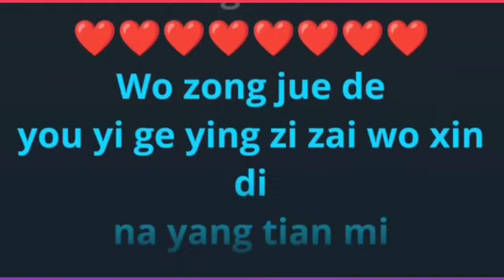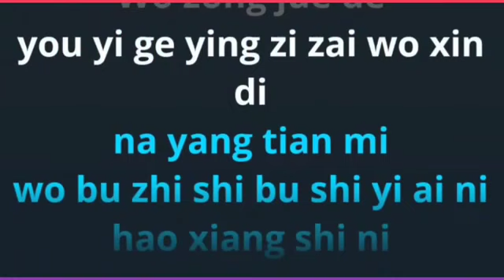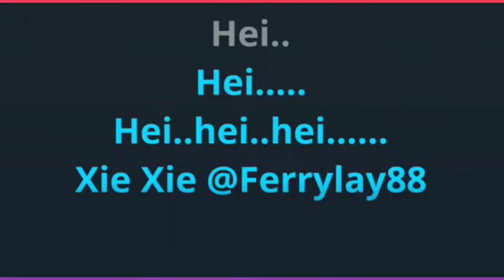Karaoke Wo Bu Zhi Wo Ai Ni Female (SMULE)